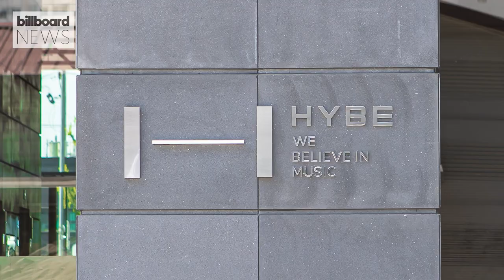Scooter Braun Is Now The Sole CEO of HYBE America | Billboard News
Braun, who joined HYBE in 2021 via the company's acquisition of his Ithica Holdings, shared the CEO title with Lenzo Yoon until recently.